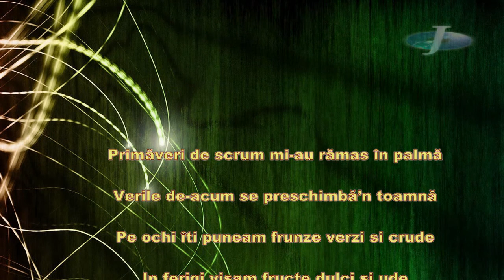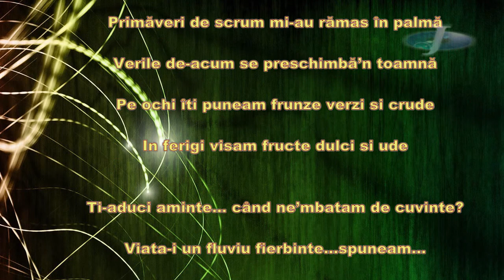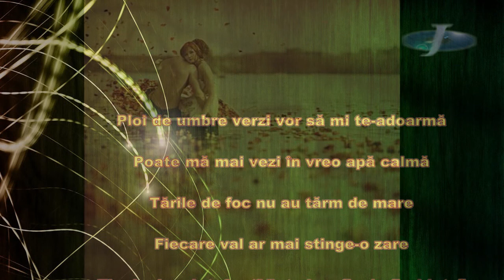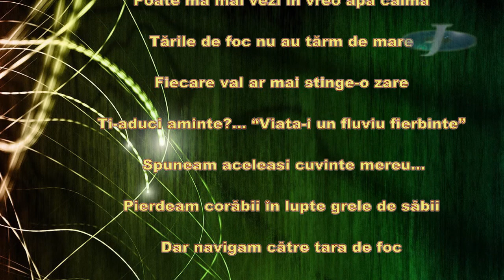Ovidiu Mihailescu - Primaveri de scrum (cu versuri)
Primaveri de scrum, o piesa de geniu semnata integral Ovidiu Mihailescu (muzica, text si interpretare). In aceasta varianta ne putem bucura si de concursul dat spre desavarsirea piesei de catre Jul Baldovin. Enjoy!...